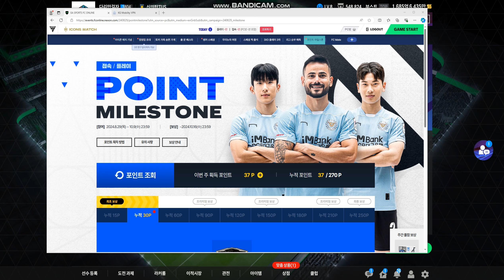포인트 마일스톤 누적30포인트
포인트 마일스톤 이벤트
30포인트